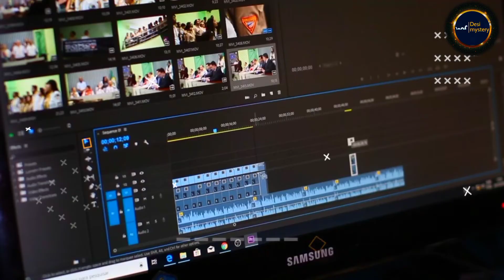प्राचीनकाल के 5 सबसे खतरनाक जानवर | 5 most dangerous animals | Biggest animals in world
Dosto Aaj ki Is Video Me Maine Aapko prachin kali ke 5 sabse khatarnak janvaron ke bare mein bataya hun jo aaj se karodon sal pahle is dharti per rahte the        Ummeed Hai Aapko ya Video Bahut Pasand Aayegi | Thanks you so much...

Queries Solved :
1. Most five dangerous animals in world.
2. Extinct animals that will be resurrected soon.
3. Five most biggest animals in world.
4. Most 5 deadliest animals in the world.
5. Duniya ke sabsa khatarnak janwar.